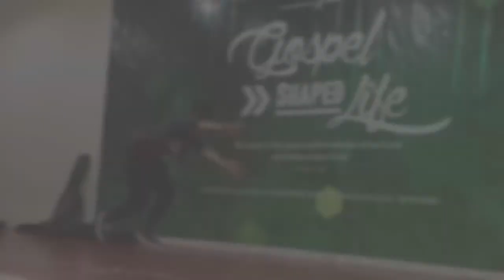Kate-y in SLOW MO!!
Some of my favorite moves seen through the lens of a One Plus 2 phone camera! These are done only for fun though. Just wanted to test out the cam, and the editing techniques I just picked up a while back.

L-R:
1. Pendulum aka "Tired-looking One-handed Cartwheel"
2. Round-off Back-semi-tuck aka "The One Your Dancer Friend Always Does"
3. The Nay Nay (?)
4. THE KATE-Y HYPER BACKFLIP!!!

Location: PBTS Gymnasium, Baguio City

Filmed by Julius Caesar Berdan
Edited by Kate-y Olasiman